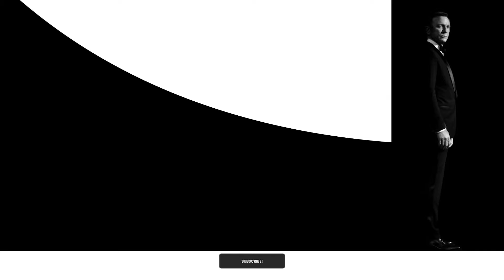James Bond All EXclusive teaser trailer plus extras